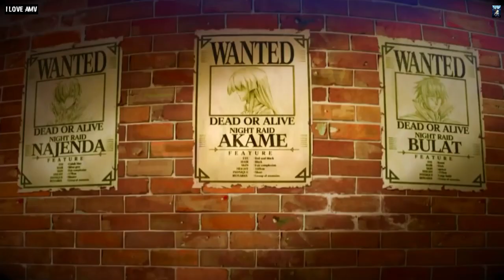Akame Ga Kill「AMV」- Fight Back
► Song: NEFFEX - Fight Back [Official Video]